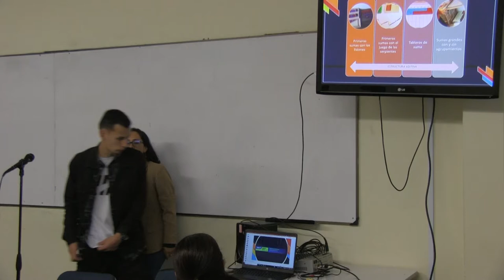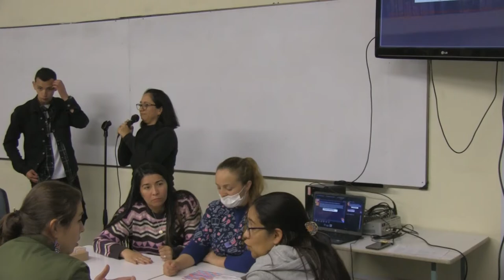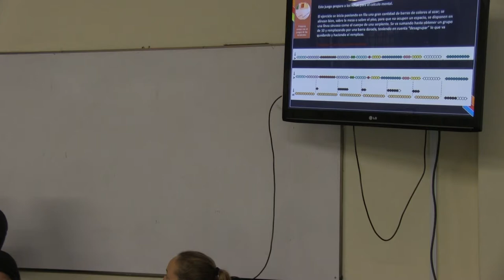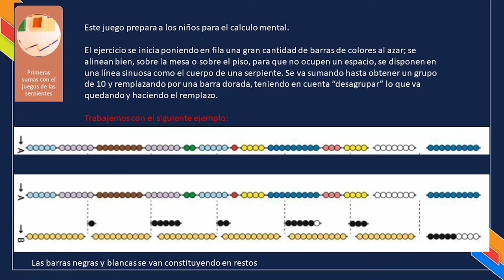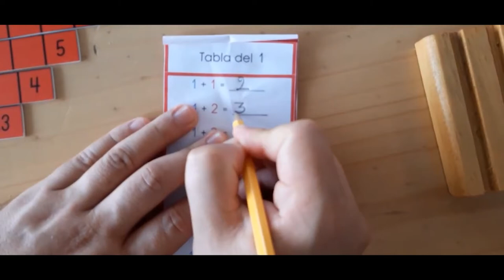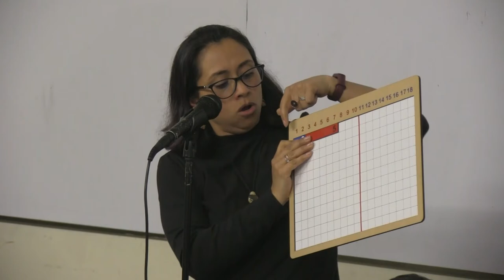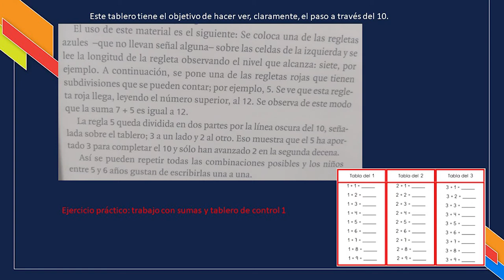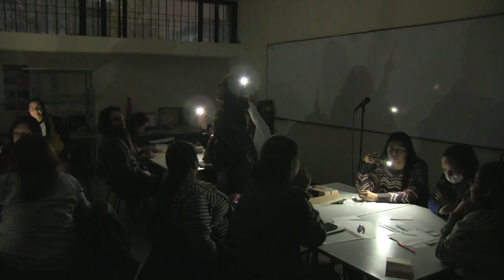Taller Montessori en Acción: Iniciación a las Operaciones - Sesión 4